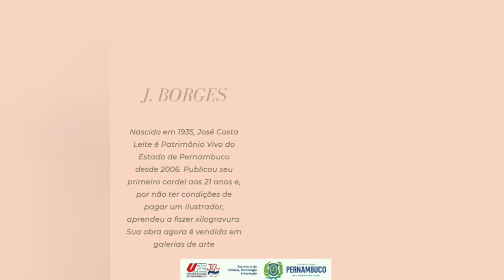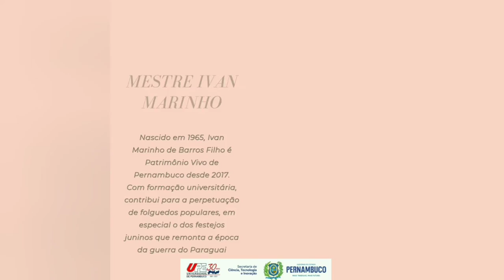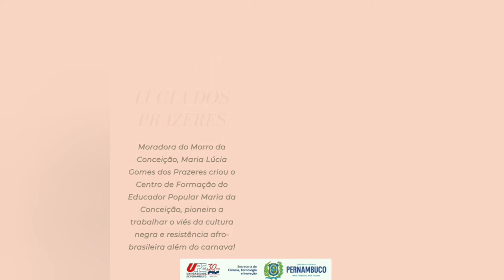Lista de Agraciados com o Título de Notório Saber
No dia 12/08/2021 a Universidade de Pernambuco entrega 25 títulos de Notório Saber em Cultura Popular a mestres e mestras em diferentes áreas de expressão artística.

Trata-se da primeira relação de nomes agraciados com a nova honraria instituída pela universidade. Com o título de Notório Saber, além do reconhecimento dos seus saberes e fazeres, os contemplados poderão ser convidados por universidades e outras instituições de ensino para palestras e outras atividades como professores.

É o reconhecimento formal de uma instituição de ensino superior da importância dos mestres e mestras da cultura popular dentro de uma perspectiva acadêmica e profissional.

Dos nomes escolhidos pela comissão que avaliou as propostas, 21 já possuem o título de Patrimônio Vivo de Pernambuco, concedido pela Secretaria Estadual de Cultura (Secult-PE) e Fundação do Patrimônio Histórico e Artístico de Pernambuco (Fundarpe).

A lista tem quatro agraciados em poesia popular, seis em música, nove em artes e artesanato, duas em dança, uma em artes cênicas, uma em doçaria, uma em saúde popular e uma em educação. Os nomes abrangem mestres e mestras residentes em todas as regiões do estado, que "visibilizam o saber do povo ao preservar as tradições e manifestações”.